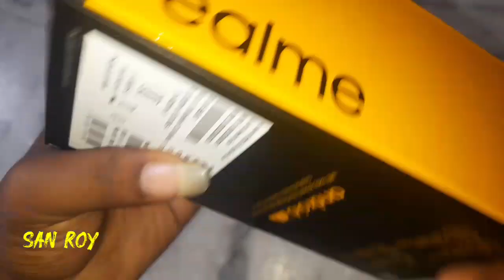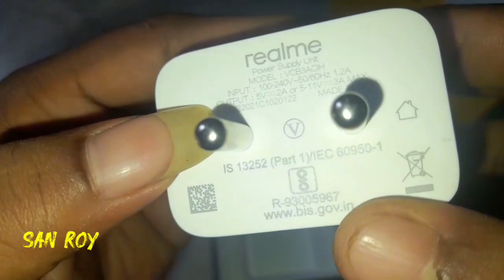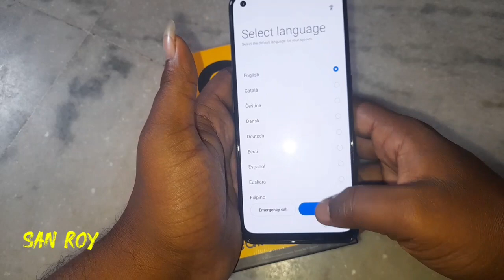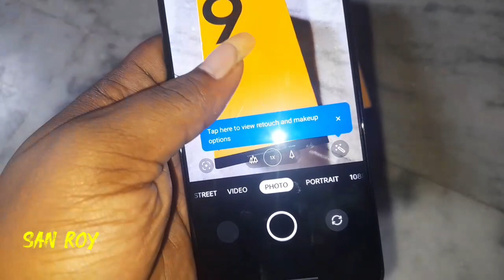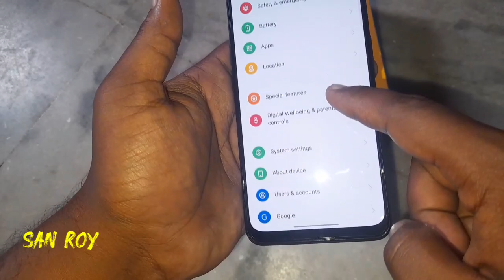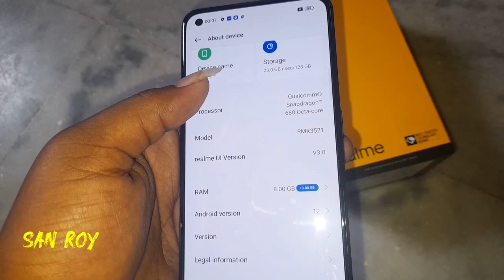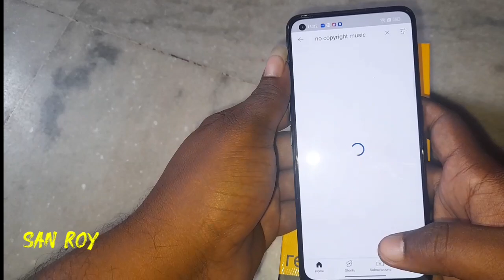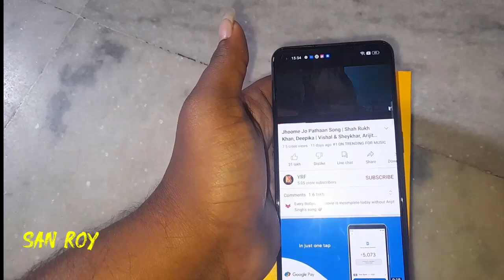Realme 9 unboxing // under 15000/- best Phone // Realme 9 phone review // best smart phone